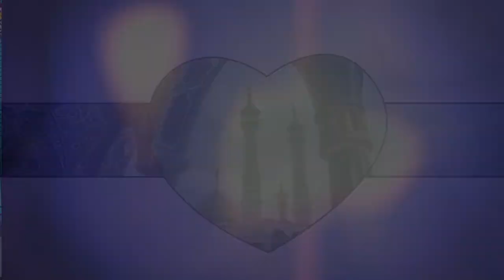Wiladate Bibi Masoom-e-Qum || Biography Masoom-e-Qum || Bayan Tamanna Fatima Rizvi (Tatheer)